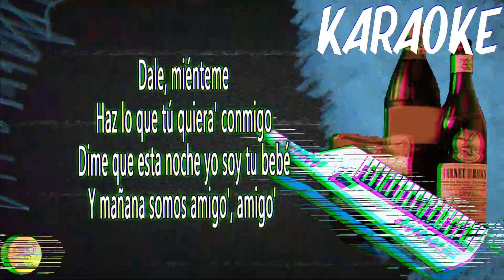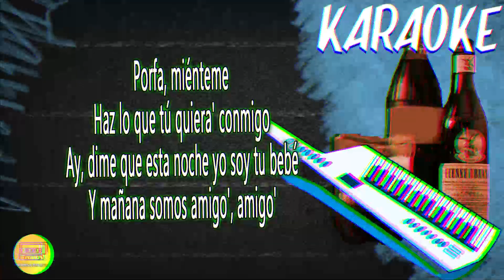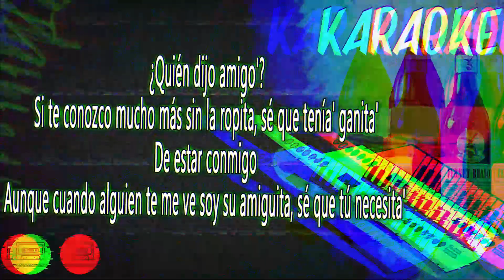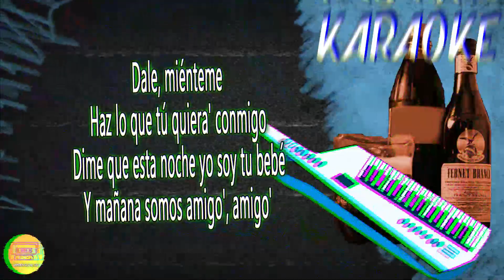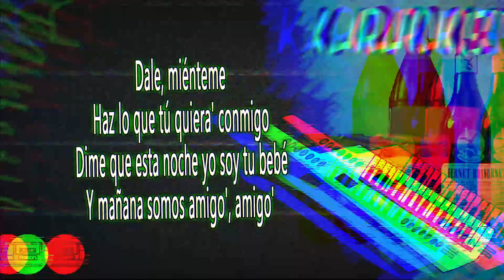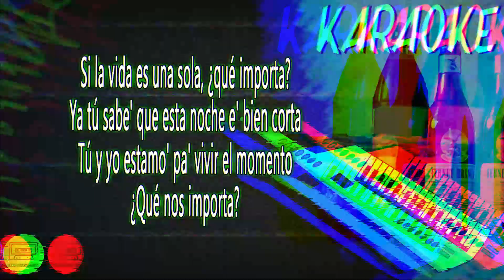KARAOKE | TINI, María Becerra - Mienteme (Prod.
"Mienteme". 🎥📸🎶🎛️🎧
CONTACTO
.*La canción no nos pertenece, es exclusivamente de los autores de la misma y sus representantes*
.*Beat hecho 2021*

Producción Visual: Urban Base Design
Producción Musical: Urban Base Music

El Vato Base Cumbia en base Cumbia base Urban Base Music Cumbia Mexicana Retro Genero Urbano Cumbia Villera Indie Reggaeton Cumbia Mexican Mexicana Latin Latinoamerica Monterrey Nuevo Leon Noreste Pibes Chorros